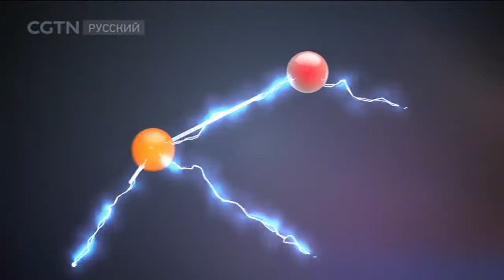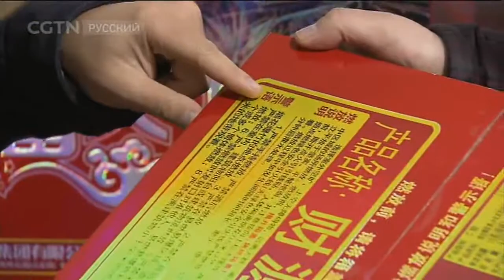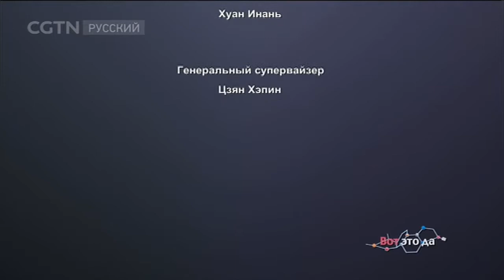Вот это да 10/02/2018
«Вот это да! » - Это научно-популярная телепередача, ведущие которой ставят разнообразные эксперименты. Они задаются вопросом там, где, казалось бы, всё давно известно и понятно, и проводят своё научное исследование обыденных, привычных для нас предметов и явлений повседневной жизни. Это полезная, жизненная передача, в которой раскрываются тайны традиционной китайской медицины, а также изучаются волнующие и актуальные темы.